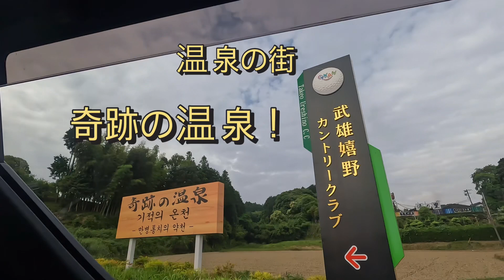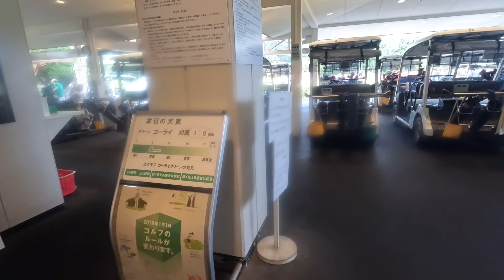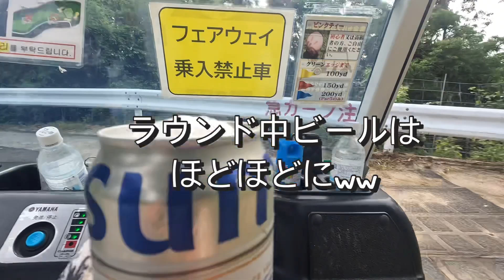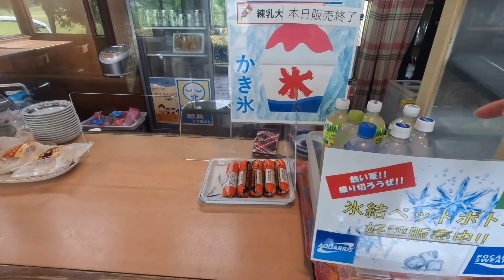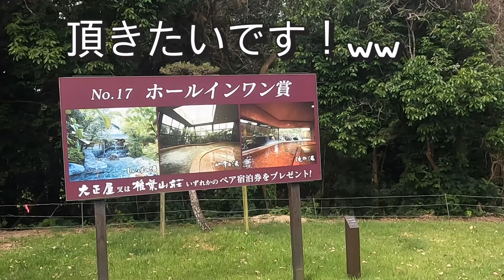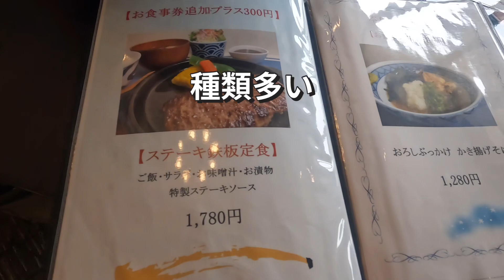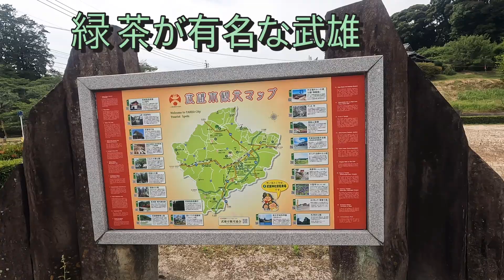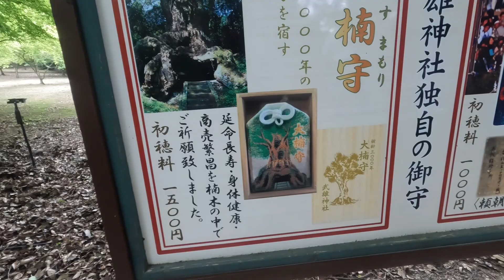【温泉ゴルフ場 佐賀県 武雄嬉野CC】から声かけられました！素敵なゴルフ場を紹介します〜 ゴルフ女子 ゴルフラウンド 天然温泉 懐石料理 ヒノキブロ ゴルフ旅行 Japangolf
日本ゴルフ場をレビューする東京住まいゴルフ大好き韓国女子チャンネルです。
レビューしているゴルフ場や他の情報は撮影当時資料ですので、利用する際は確認の上お願いします。

ゴルフ大好き東京住まい韓国女子チャンネル

ビジネス問い合わせ